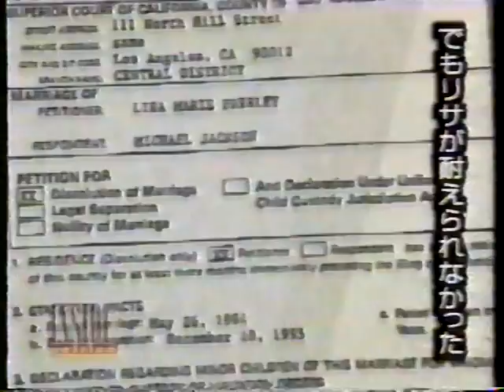La Toya Jackson talks about Michael Jackson (字幕つき)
1996年2月6日　 ラトーヤ・ジャクソンがマイケル・ジャクソンについて語る